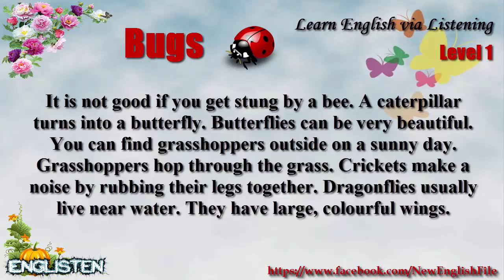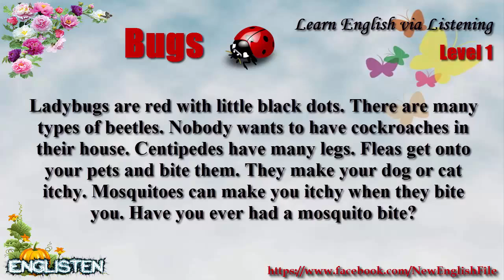Learn English via Listening Level 1 Unit 47 Bugs